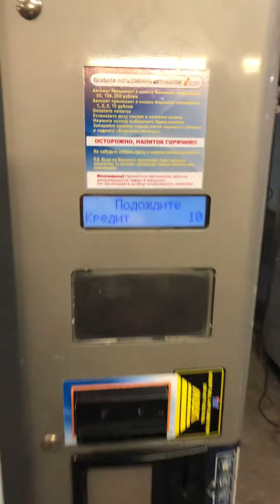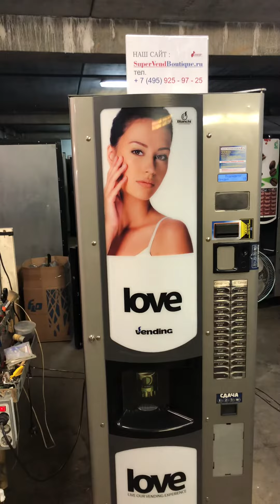Кофе автомат Bianchi BVM 972 ToGo 250 мл.